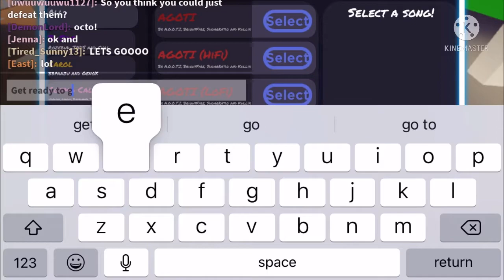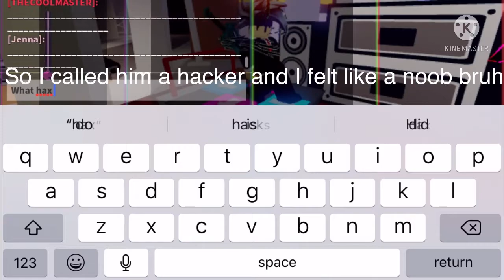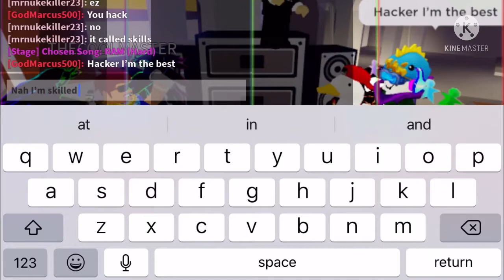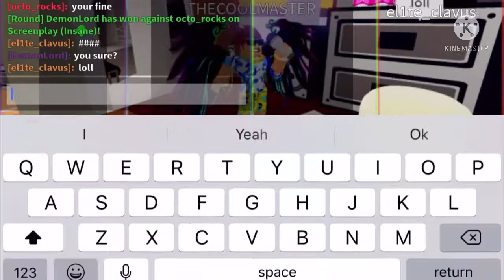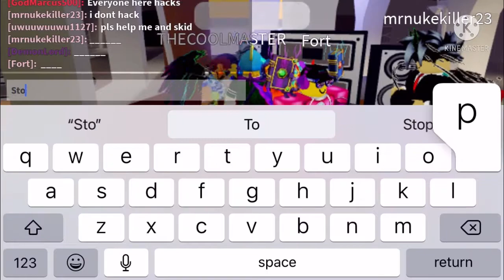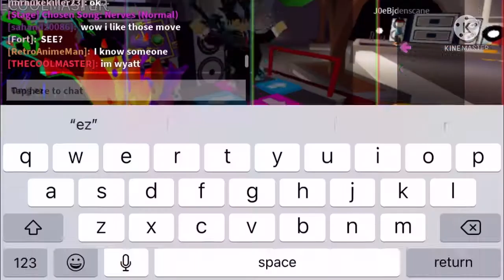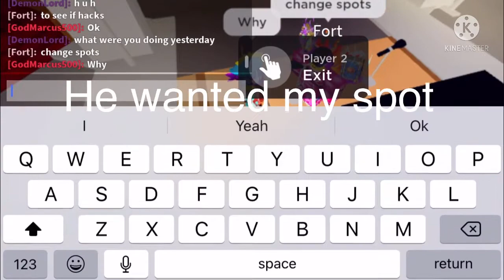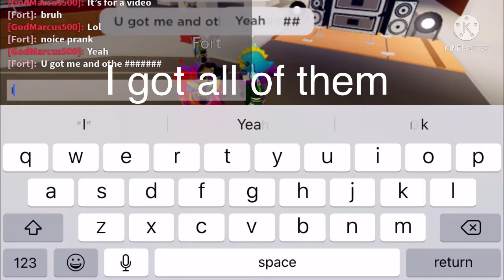Pretending to be toxic in roblox funky Friday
I pretended to be a toxic noob in funky Friday and their reaction were priceless